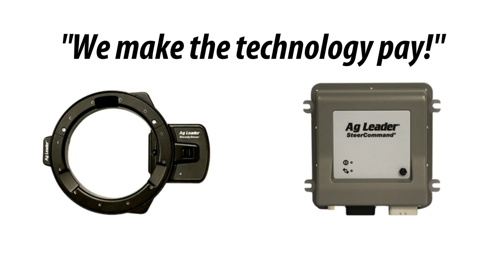Feature Friday: Precision Ag Services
Maximize your crop production with Precision Ag Services! 🌽 They help farmers use data to improve processes, increase production and achieve higher profits!